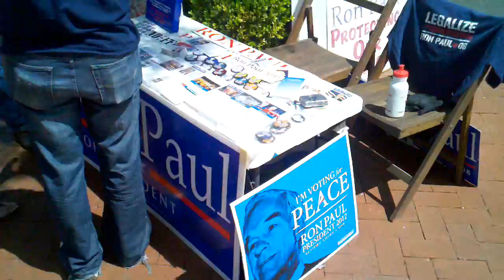Ron Paul 2012, tabling on State St., Downtown SB